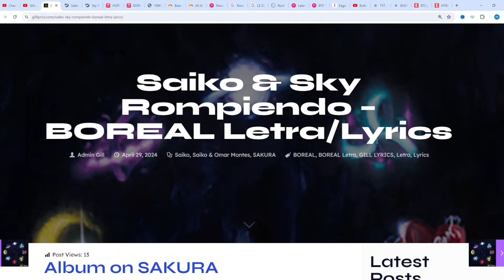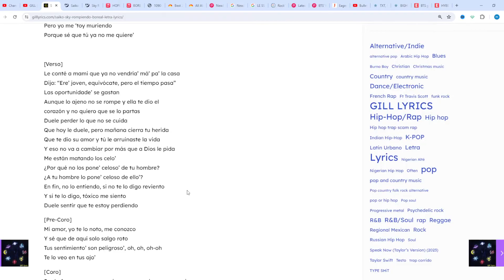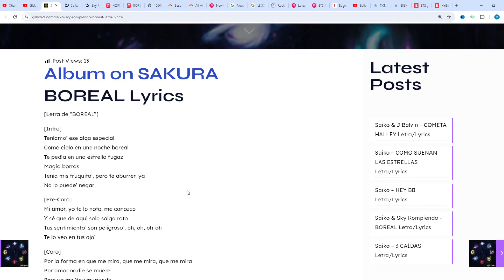Saiko & Sky Rompiendo – BOREAL Letra/Lyrics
BOREAL Lyrics
[Letra de “BOREAL”]

[Intro]
Teníamo’ ese algo especial
Como cielo en una noche boreal
Te pedía en una estrella fugaz
Magia borras
Tenía mis truquito’, pero te aburren ya
No lo puede’ negar

[Pre-Coro]
Mi amor, yo te lo noto, me conozco
Y sé que de aquí solo salgo roto
Tus sentimiento’ son peligroso’, oh, oh, oh-oh
Te lo veo en tus ojo’

[Coro]
Por la forma en que me mira, que me mira, que me mira
Por amor nadie se muere
Pеro yo me ‘toy muriendo
Porque sé quе tú ya no me quiere’
Por la forma en que me mira, que me mira,
que me mira (Que me mira)
Pero yo me ‘toy muriendo
Porque sé que tú ya no me quiere’

[Verso]
Le conté a mami que ya no vendría’ má’ pa’ la casa
Dijo: “Ere’ joven, equivócate, pero el tiempo pasa”
Las oportunidade’ se gastan
Aunque lo ajeno no se rompe y ella te dio el
corazón y no quiero que se lo partas
Duele perder lo que no se cuida
Que hoy le duele, pero mañana cierra tu herida
Que te dio su amor y tú le arruinaste la vida
Y eso no va a cambiar por más que a Dios le pida
Me están matando los celo’
¿Por qué no los pone’ celoso’ de tu hombre?
¿A tu hombre lo pone’ celoso de ello’?
En fin, no lo entiendo, si no te lo digo reviento
Y si te lo digo, tóxico me siento
Duele sentir que te estoy perdiendo

[Outro]
(Ah)
Con el Saiko
(Ah, uh-uh)
SAKURA